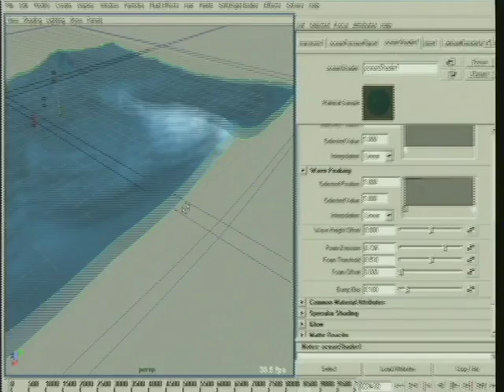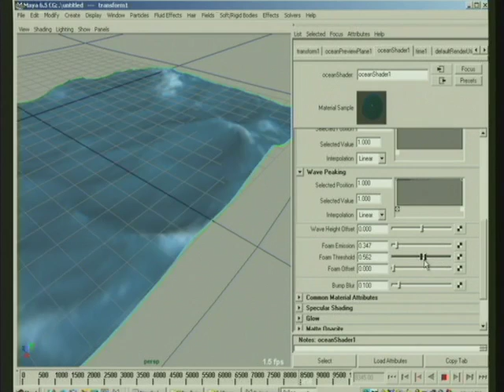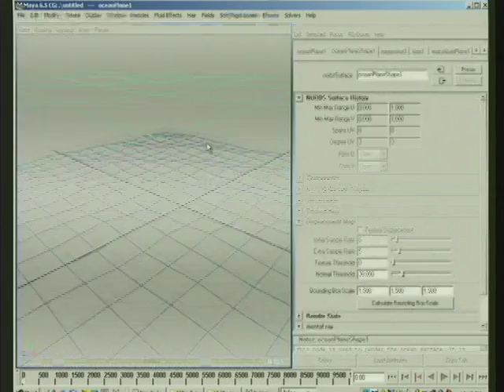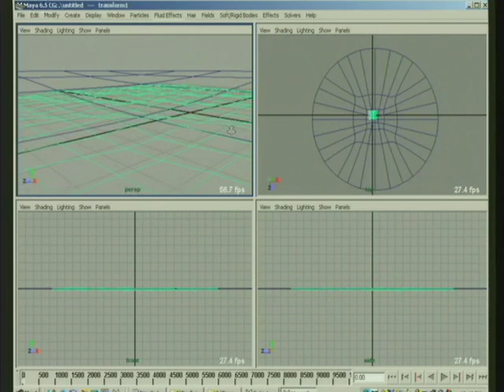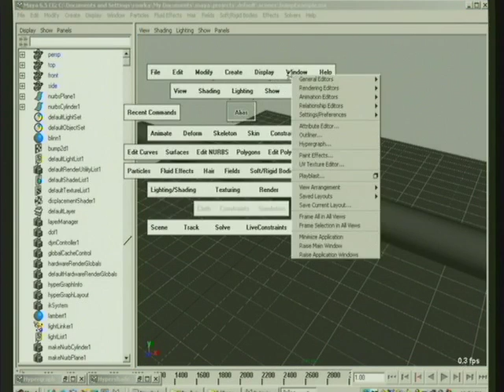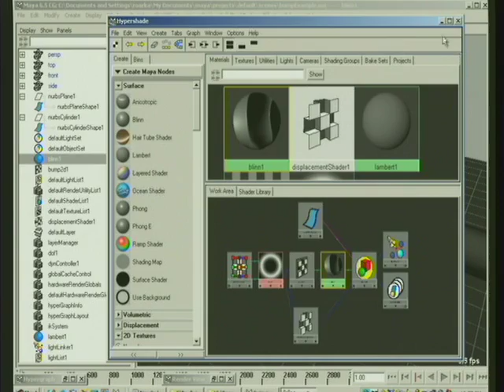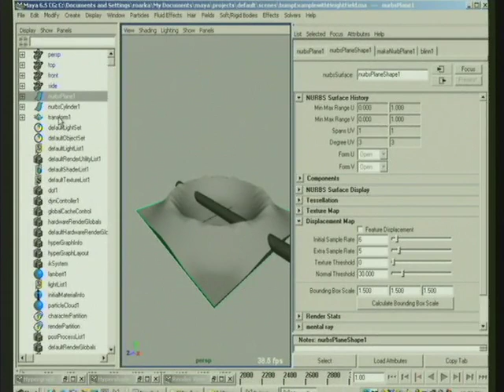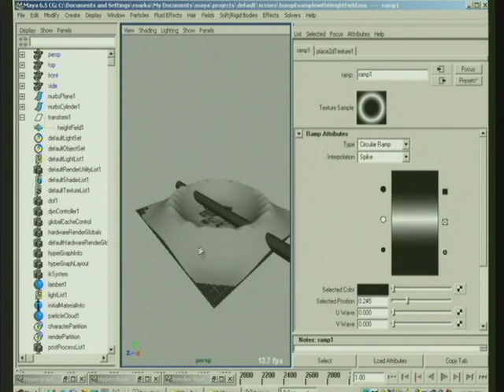Oceans and the Height Field Node - Part 1b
These videos are sampled from Autodesk principal scientist Duncan Brinsmead and technical director Neehar Karniks Maya Fluid FX presentation.  The full set of videos including the presenters notes and project files are available to Autodesk subscription customers under the training section.